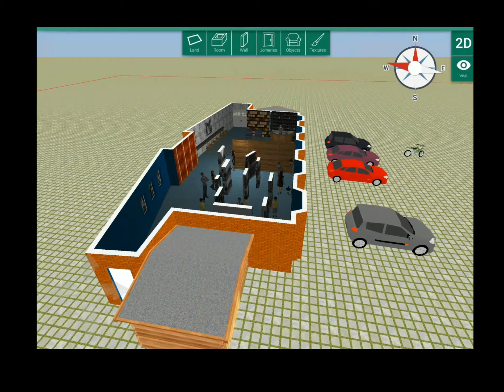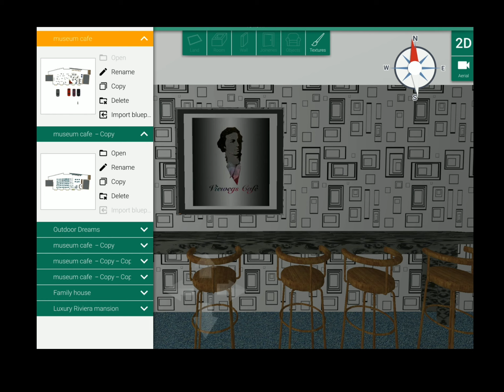3D cafe design